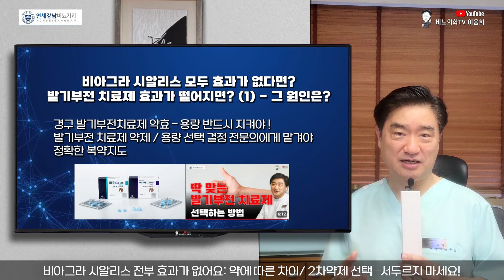발기부전 치료제 효과가 떨어지면? (1) - 그 원인은?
비아그라 시알리스 전부 효과가 없어요: 약에 따른 차이/ 2차약제 선택 –서두르지 마세요!